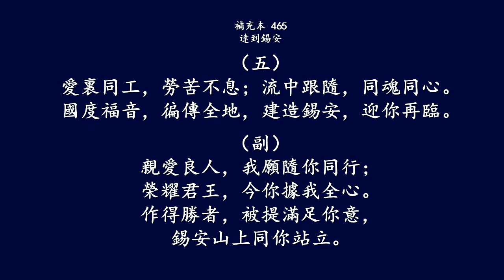補充本465 達到錫安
1
神心所倾，撒冷美丽；
锡安高峯，满祂情衷。
神人合并，互为安息，
至深美意，愿否响应？
（副）
亲爱良人，我愿随你同行；
荣耀君王，今你据我全心。
作得胜者，被提满足你意，
锡安山上同你站立。
2
平凡如我，竟入圣城；
心羡锡安：得胜赤诚。
荣耀异象，引我脚踪，
撇下缠累，踏上旅程。
3
主恩眷临，祂爱激励；
凭信筑坛，“以撒”为祭。
世途成烬，馨香盈溢，
神圣经纶，此生意义。
4
云彩围绕，同奔向前；
灵中争战，配搭无间。
己意弃绝，身体得建，
高峯在望，实际出现。
5
爱里同工，劳苦不息；
流中跟随，同魂同心。
国度福音，遍传全地，
建造锡安，迎你再临。